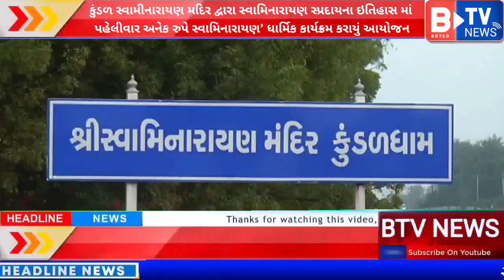સ્વામિનારાયણ સ્પ્રદાયના ઇતિહાસ માં પહેલીવાર અનેક રુપે સ્વામિનારાયણ’ ધાર્મિક કાર્યક્રમ કરાયું આયોજન